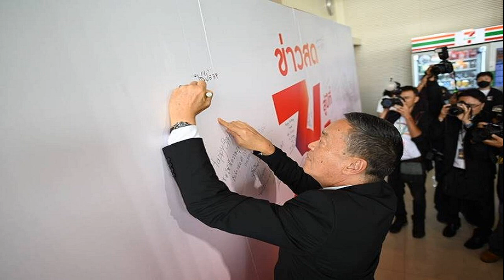นายกฯเศรษฐา รัฐมนตรีเพื่อไทย ร่วมแสดงความยินดี ข่าวสด ก้าวสู่ปีที่ 34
เมื่อเวลา 09.09 น. วันที่ 9 เม.ย.2567 ที่บริษัท ข่าวสด จำกัด กรุงเทพฯ มีการจัดพิธีทำบุญ เนื่องในวันคล้ายวันก่อตั้ง 9 เมษายน 2534 ครบรอบเข้าสู่ปีที่ 34 โดยมีพิธีบวงสรวงศาลตายาย บริเวณหน้าสำนักงาน
จากนั้นเวลา 10.00 น. พระเทพวรสิทธาจารย์ เจ้าอาวาสวัดเสมียนนารี และพระสงฆ์รวม 9 รูป เดินทางมาประกอบพิธีสงฆ์

โดยมีผู้บริหารในเครือมติชน นำโดยนายขรรค์ชัย บุนปาน ประธานกรรมการบริษัท มติชน จำกัด (มหาชน) น.ส.ปานบัว บุนปาน กรรมการผู้จัดการ บริษัท มติชน จำกัด (มหาชน) นายวรศักดิ์ ประยูรศุข กรรมการผู้จัดการ บริษัท งานดี จำกัด ในเครือมติชน
นายสุริวงค์ เอื้อปฏิภาณ บรรณาธิการ นสพ.ข่าวสด นายวิชญศักดิ์ สุวรรณทัต ผู้ช่วยกรรมการผู้จัดการระบบสื่อออนไลน์ นายวุฒิเทพ เตชะภัทร บรรณาธิการบริหาร นสพ.ข่าวสด นายสุรพงษ์ สุวรรณรินทร์ บก.ข่าว หนังสือพิมพ์ข่าวสด น.ส.ชุมฉันท์ ชำนิประศาสน์ บรรณาธิการข่าวสดอิงลิส น.ส.เมธาวี มัชฌันติกะ บก.ข่าวสดออนไลน์ ให้การต้อนรับ
โดยมีผู้ร่วมงานจากหลากหลายวงการ ทั้งภาครัฐและเอกชน เข้าร่วมแสดงความยินดีอย่างต่อเนื่อง ทั้งในส่วนของรัฐบาล ภาคเอกชน และทุกภาคส่วน

โดยเมื่อเวลา 12.00 น. นายเศรษฐา ทวีสิน นายกรัฐมนตรี และรมว.คลัง เดินทางมาร่วมแสดงความยินดี พร้อมด้วย นายชัชชาติ สิทธิพันธุ์ ผู้ว่าราชการกรุงเทพมหานคร
นอกจากนี้ยังมีรัฐมนตรี แกนนำและสส.พรรคเพื่อไทย มาร่วมแสดงความยินดีกับข่าวสดด้วย อาทิ นพ.พรหมินทร์ เลิศสุริย์เดช เลขาธิการนายกฯ น.ส.สุดาวรรณ หวังศุภกิจโกศล รมว.การท่องเที่ยวและกีฬา นายชูศักดิ์ ศิรินิล น.ส.จิราพร สินธุไพร สส.ร้อยเอ็ด
ทั้งนี้ มีบุคคลในแวดวงการเมืองมาร่วมงานอย่างคับคั่ง อาทิ พล.ต.อ.เพิ่มพูน ชิดชอบ รมว.ศึกษาธิการ พร้อมด้วยนายสิริพงศ์ อังคสกุลเกียรติ ผู้ช่วยรัฐมนตรีประจำกระทรวงศึกษาธิการ นายภราดร ปริศนานันทกุล รองหัวหน้าพรรคภูมิใจไทย
นายปานปรีย์ พหิทธานุกร รองนายกฯและรมว.ต่างประเทศ นายยุทธพงศ์ จรัสเสถียร ที่ปรึกษานายกรัฐมนตรี
นายภูมิธรรม เวชยชัย รองนายกรัฐมนตรีและรมว.พาณิชย์ พ.ต.อ.ทวี สอดส่อง รมว.ยุติธรรม ร.อ.ธรรมนัส พรหมเผ่า รมว.เกษตรและสหกรณ์

นายสุชัชวีร์ สุวรรณสวัสดิ์ (ดร.เอ้) รองหัวหน้าพรรคประชาธิปัตย์ กทม. น.ส.วทันยา บุนนาค อดีตสมาชิกพรรคประชาธิปัตย์
นายวราวุธ ศิลปอาชา รมว.การพัฒนาสังคมและความมั่นคงของมนุษย์ และหัวหน้าพรรคชาติไทยพัฒนา นายนิกร จำนง แกนนำพรรคชาติไทยพัฒนา

นายชัยธวัช ตุลาธน หัวหน้าพรรคก้าวไกล พร้อมด้วยนายพริษฐ์ วัชสินธุ นายศุภณัฐ มีนชัยนันท์ และสส.พรรคก้าวไกล น.ส.พรรณิการ์ วานิช แกนนำคณะก้าวหน้า
นายประวัฒน์ อุตตะโมช รองหัวหน้าพรรคไทยสร้างไทย นายชวลิต วิชยสุทธิ์ กรรมการยุทธศาสตร์พรรคไทยสร้างไทย นายนิพนธ์ บุญญมณี อดีตรมช.มหาดไทย
ผู้สื่อข่าวรายงานว่า ในช่วงเวลา 13.30 น. ข่าวสด ในโอกาสเนื่องในวันคล้ายวันก่อตั้ง 9 เมษายน 2534 ครบรอบเข้าสู่ปีที่ 34 ยังมีการแถลงข่าว “ความสำเร็จผู้นำสื่อออนไลน์” จากการเปลี่ยนผ่านจากหน้าหนังสือพิมพ์ เข้าสู่ยุคออนไลน์อย่างเต็มตัวด้วยการก้าวขึ้นเป็นผู้นำ